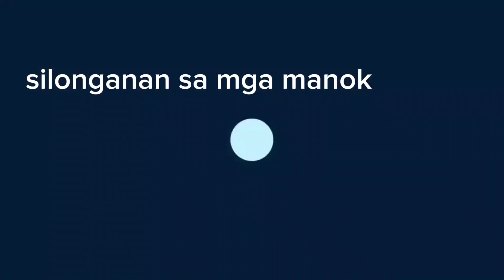Part 11 _ 2nd time Going to my home sitio of Binangkaan.Kibungsod Magsaysa Mis .Or.